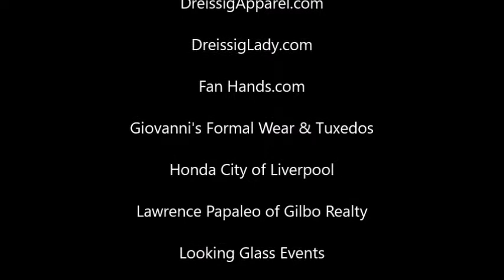ACC KICKOFF 2017: Tyrone Crowder, Clemson Tigers Offensive Guard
Crowder responds to a question from Dan Tortora of WakeUpCallDT.com. Listen Live Mon-Fri, 9-11amET to "WakeUpCall"